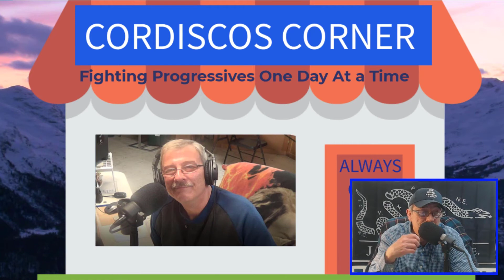WHAT ARE WE DOING? WHAT'S OUR FUTURE? Part 1 --Ep.407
What the hell are we doing? Why are we putting up with our rights and our court system being destroyed? People it's time to move to a free state. I know it's hard to do, but our futures depend on it.